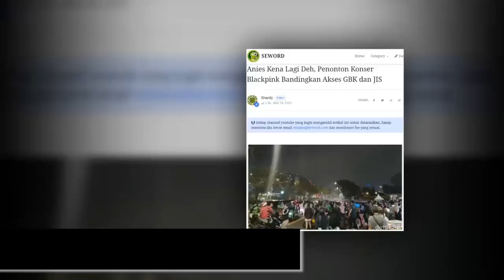Anies Kena Lagi Deh, Penonton Konser Blackpink Bandingkan Akses GBK dan JIS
Euforia konser Blackpink sudah usai. Back to reality. Tapi di balik itu ada satu kisah yang cukup menarik.

Ini terjadi usai konser hari pertama, pada hari Sabtu lalu. Hari pertama konser Blackpink di GBK berjalan dengan lancar.

Saat bubar, terjadi kepadatan. Ini hal yang wajar, karena sekitar 70 ribu orang tumpah ruah. Tapi situasi terkendali.

Menurut salah satu penonton, akses di Stadion GBK lebih mudah dibandingkan Jakarta International Stadium (JIS). Dia bilang, sangat beda jauh akses antara GBK dan JIS. Dia sudah dua kali datang ke konser di JIS tapi selalu kesulitan dalam hal akses.